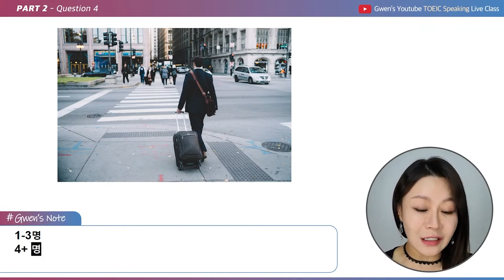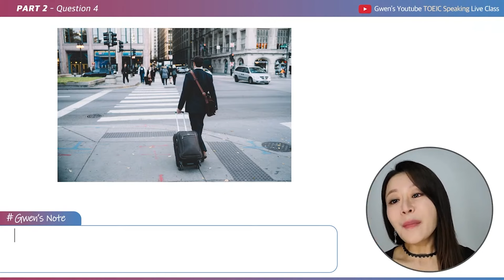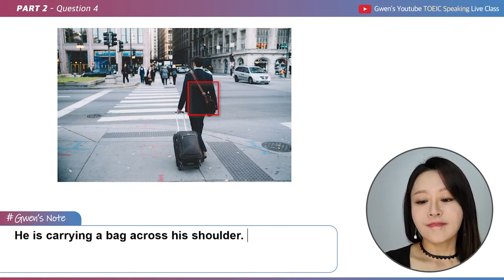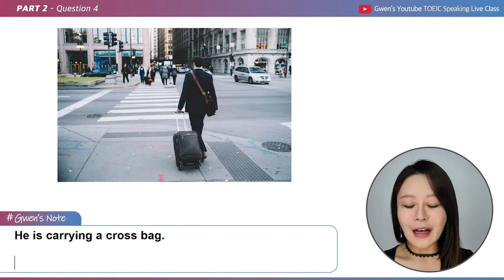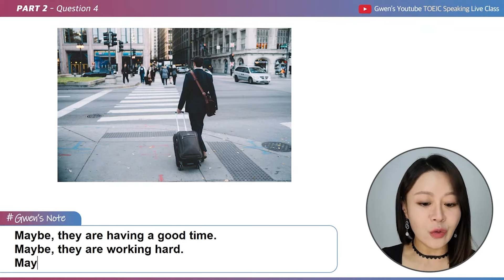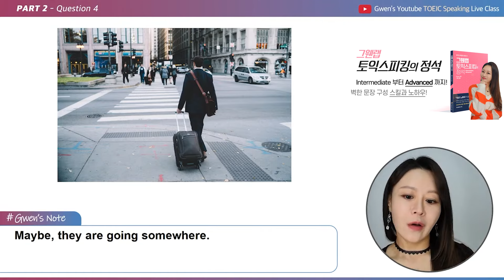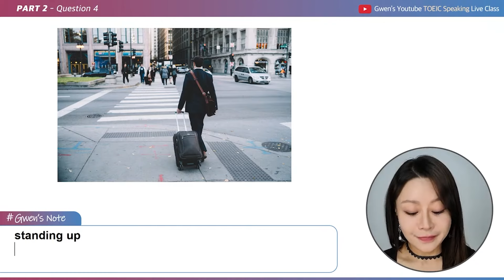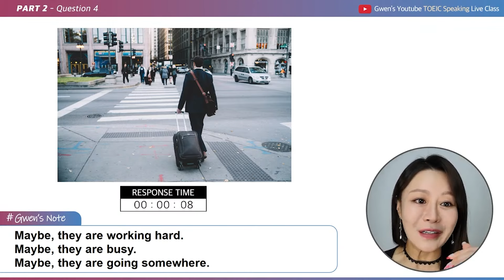[KOR] 시험에 무조건 나오는 표현은 알아두자! | 토익스피킹 파트2 사진묘사는 이렇게 하세요!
[그웬's 유튜브 라이브 클래스]

1:1 개인 토익스피킹 과외 수강문의
그웬의 최신 인터넷 토익스피킹 강의!